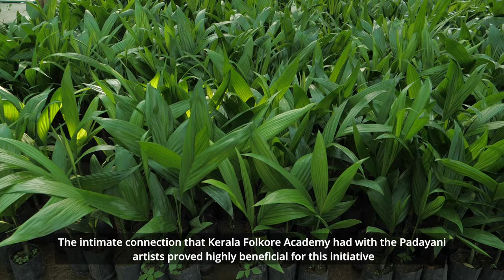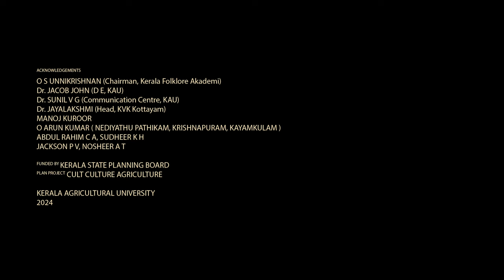കലയോടൊപ്പം ഒരു കാർഷിക സർവ്വകലാശാല Ep- 8 | പടയണിയും കാർഷിക സംസ്കൃതിയും | KAU